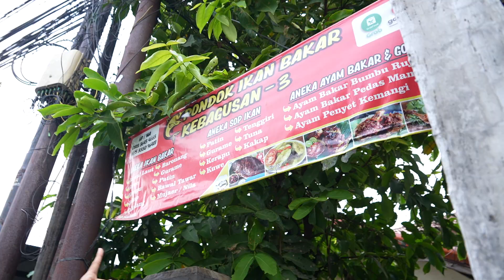Ikan Bakar Bumbu Pedesnya Nampol! | BIKIN LAPER (4/9/23) P4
BIKIN LAPER
TAYANG SETIAP SENIN-JUMAT PUKUL 17.00 WIB